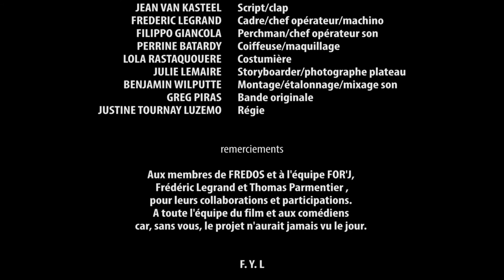Safari (2013) - 1080p (w/English Subtitles) (2015 Remaster)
In the small and idyllic town of Charleroi, marked by the passing of time,
Guy, a 25-years-old man is going to live an outburst of racial violence...

Written and directed by Francisco Yvan Luzemo
With Babetida Sadjo, Sensei Shogun & Francisco Yvan Luzemo

OFNI Prods

(2015 Remaster)